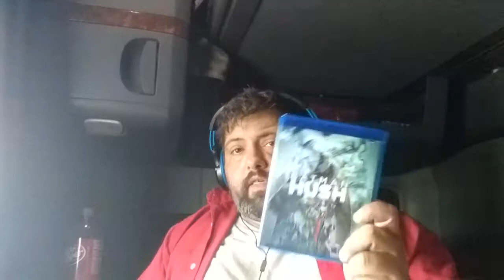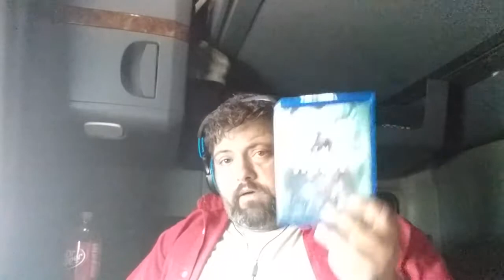Batman hush 2019 review